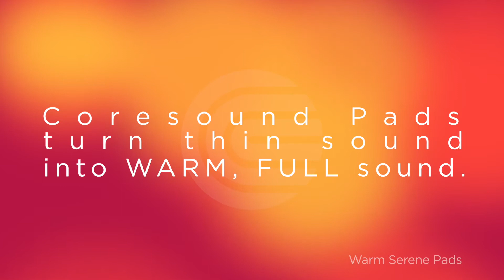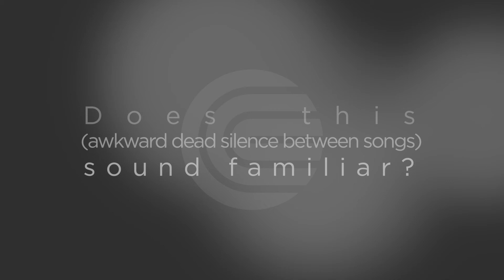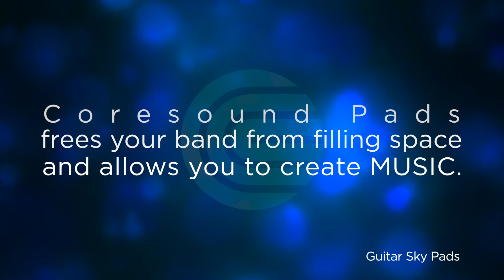Coresound Worship Pad Loops Demo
See how you can transform your worship atmosphere with worship pad loops from Coresound.